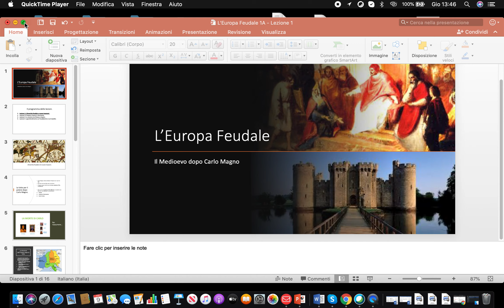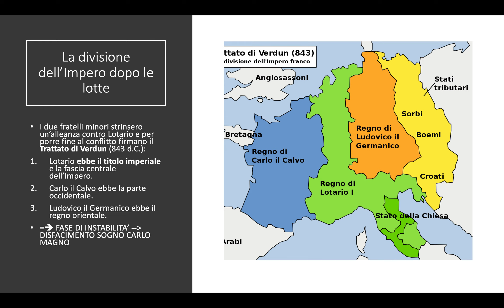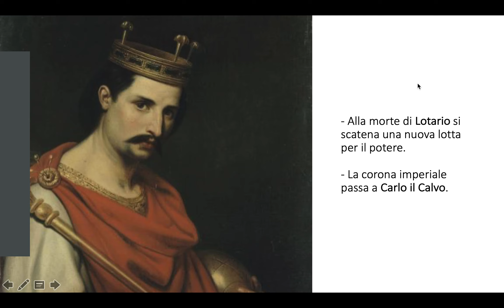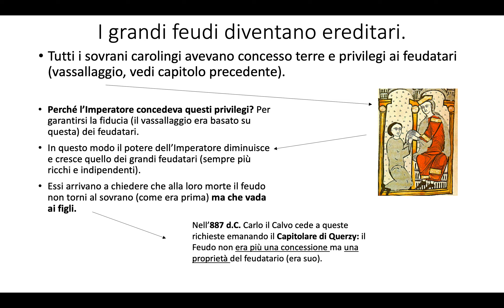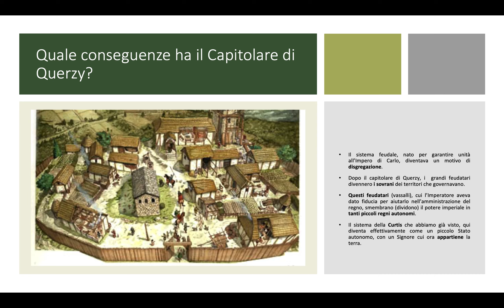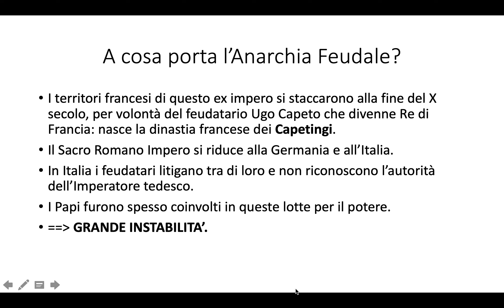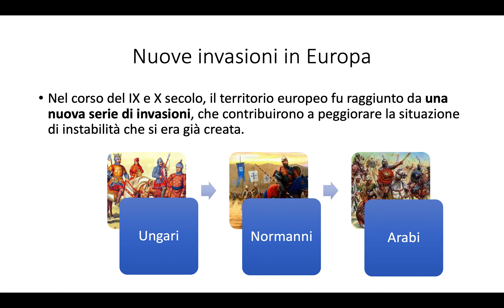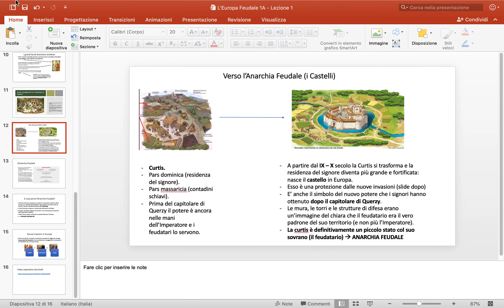L'Europa feudale. Lezione 1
Prima lezione di un ciclo di quattro nel quale il professor Pier Rossini ci fa scoprire l'Europa feudale. Iniziamo con "L'anarchia feudale e le nuove invasioni".